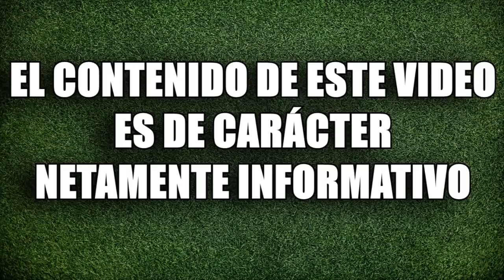Un análisis de lo que realmente sucede en Guanajuato